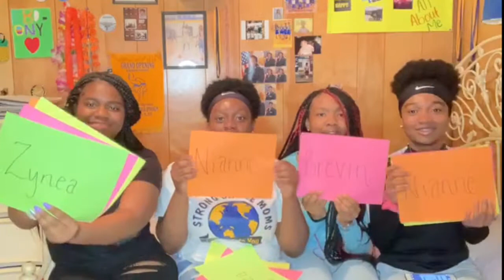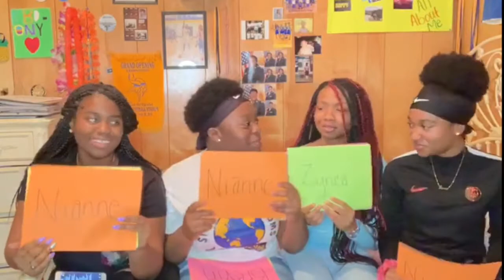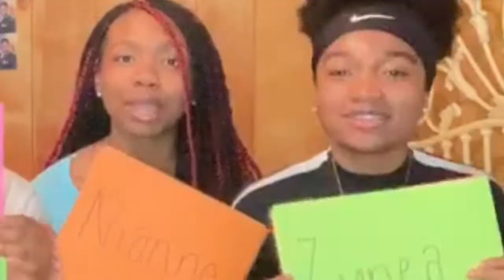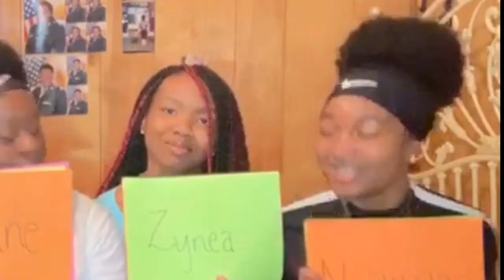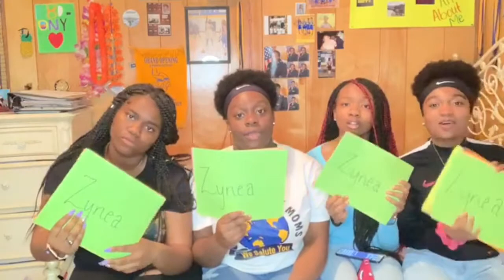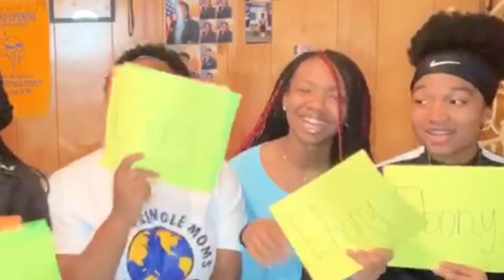WHO'S MOST LIKELY TO...? 🤔 a BENZ collab 😍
~🌻 WELCOME TO YOUNG NEA’S WORLD 🌻~

thank you all so much for clicking on my video ❤️❤️❤️, if you enjoy what you see please don’t hesitate to hit the subscribe button (and the bell next to it) so you could be apart of the YNWfam! xoxo I literally love you so so so much 😘

I recommend watching in 1080 p or HD for better quality!

comment which content you want to see! 🥰

FAQs:

age? 17
ethnicity? mostly African American
birthday? October 19th
curl pattern? 4b/4c curls and coils